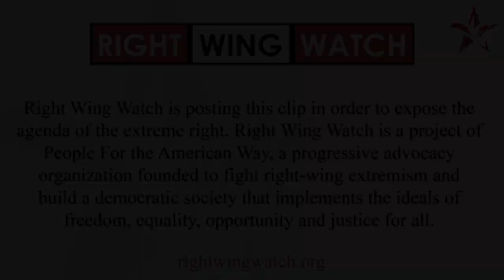RWW News: Lauren Witzke Blames the Government for Deadly Tornado Outbreak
Right Wing Watch reports on the extreme rhetoric and activities of key right-wing figures and organizations by showing their views in their own words. In this clip, Lauren Witzke, who was the Delaware GOP's candidate for Senate in 2020, says the government created the wave of deadly tornadoes that swept across the country recently because "the U.S. government has a fetish for terrorizing their own citizens."